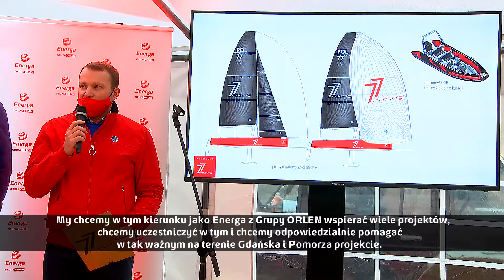Młodzieżowa Akademia Żeglarska wystartowała w Gdańsku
Energa 77 Racing inauguruje działalność Młodzieżowej Akademii Żeglarskiej. To projekt skierowany do osób w wieku 15-20 lat, których mistrzowie świata będą uczyć w kierunku profesjonalnego, zawodowego żeglarstwa. Energa z Grupy ORLEN jest Mecenasem Głównym Akademii.

– Chcemy wyszkolić swoich załogantów, a w przyszłości następców – mówi Piotr Tarnacki, pomysłodawca i założyciel Akademii 77 Racing.

Młodzieżowa Akademia Żeglarska to połączenie żeglarstwa z edukacją morską oraz nauką
umiejętności pływania regatowego. Akademia pozwoli młodym żeglarzom poznać najbardziej nowoczesne technologie stosowane w światowym jachtingu.  Uczestnicy będą mieli do dyspozycji
nowe, w pełni zoptymalizowane jachty regatowe będące zapleczem największych akademii żeglarskich na świecie. Dzięki temu unikalną okazją do poznania i wejścia w fascynujący świat profesjonalnego jachtingu.  Wykładowcami oraz nauczycielami wiedzy praktycznej będą mistrzowie świata związani z teamem Energa 77 Racing.

– Oprócz tego planujemy organizować spotkania z najlepszymi żeglarzami w Polsce oraz mistrzami z całego świata. Część z nich możemy realizować online. Chcemy "zarazić" młodych ludzi pasją do żeglarstwa, a z doświadczenia wiem, jak ważna w edukacji jest relacja mistrz-uczeń – podkreśla Piotr Tarnacki, pomysłodawca Akademii.

– Jako Mecenas Główny „Młodzieżowej Akademia Żeglarskiej” wspieramy edukację w kierunku wychowania morskiego, a także pomagamy młodym i utalentowanym miłośnikom żeglarstwa zdobywać kolejne umiejętności i osiągnięcia. Projekt wpisuje się w strategię Energi na rzecz zrównoważonego rozwoju i odpowiedzialnego biznesu. Akademia cechuje się walorem społecznym, dając możliwość dalszego rozwoju młodzieży, która rozpoczęła swoją przygodę z żeglarstwem w wieku juniorskim – mówi dr Alina Skorb-Gała, kierownik Wydziału ESG Energi.

Absolwent Młodzieżowej Akademii Żeglarskiej będzie miał pełną wiedzę merytoryczną i techniczną pozwalającą na starty w regatach krajowych i zagranicznych. Bazą Akademii będzie 77 Racing Club przy Twierdzy Wisłoujście w Gdańsku. Rekrutacja rozpocznie się w lutym 2021.

Partnerami Młodzieżowej Akademii Żeglarskiej, oprócz Energi, są Miasto Gdańsk oraz Roca Polska.